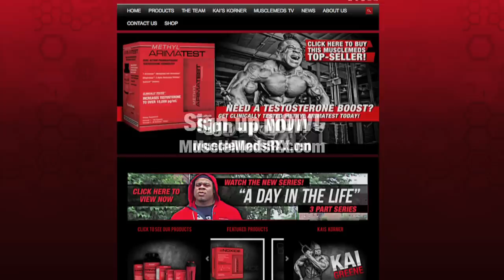Outtake #4 from Train with Kai Torren Davis Stage preparation and presentation